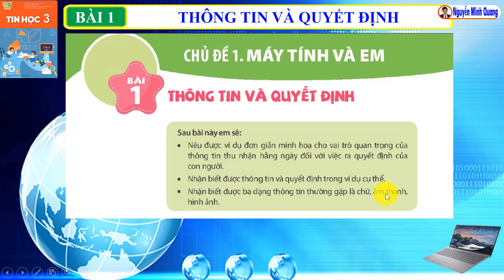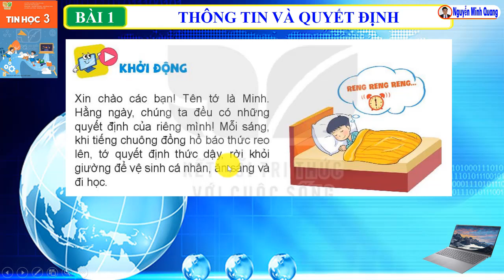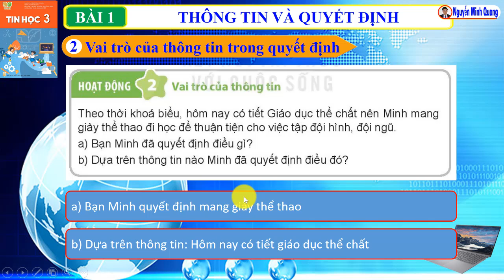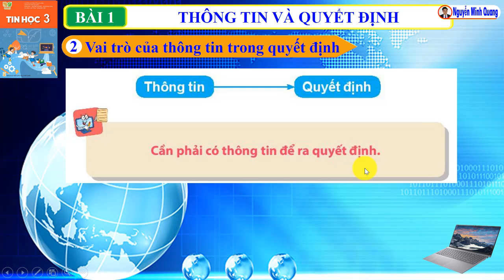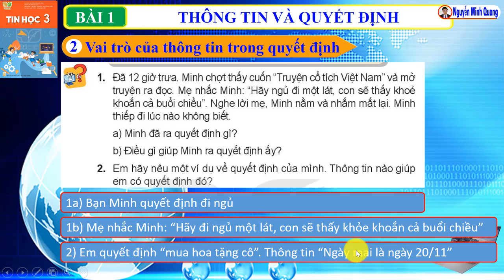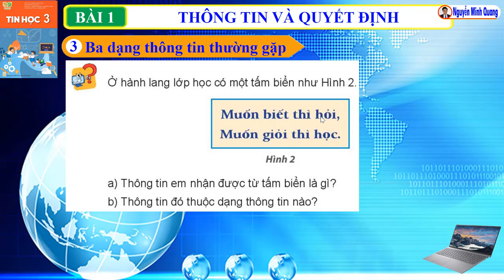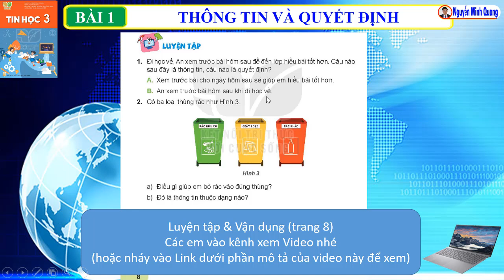Bài 1 - Thông tin và quyết định - Trang 5 - Tin học 3 - Kết nối tri thức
Hướng dẫn các em học bài 1 trang 5, chủ đề 1, tin học lớp 3, sách kết nối tri thức, cụ thể như sau:
Chủ đề 1: Máy tính và em
Bài 1: Thông tin và quyết định
1:25 1) Thông tin và quyết định, trang 5
Hoạt động 1: Tìm hiểu thông tin và quyết định
3:50 Cách trả lời hai câu hỏi, trang 6:
Câu 1: Trong lớp, Minh thấy An cởi mở, dễ nói chuyện, Minh muốn kết bạn với An. Em hãy cho biết câu nào sau đây là thông tin, câu nào là quyết định.
A. Minh thấy An cởi mở, dễ nói chuyện.
B. Minh muốn kết bạn với An.
Câu 2: Mẹ chuẩn bị đi làm. Thấy trời mưa, Khoa đưa áo mưa cho mẹ. Em hãy chỉ ra thông tin và quyết định trong tình huống trên.
5:46 2) Vai trò của thông tin trong quyết định, trang 6
Hoạt động 2: Vai trò của thông tin
7:14 Cách trả lời hai câu hỏi, trang 7:
Câu 1: Đã 12 giờ trưa, Minh chợt thấy cuốn “Truyện cổ tích Việt Nam” và mở truyện ra đọc. Mẹ nhắc Minh: “Hãy ngủ đi một lát, con sẽ thấy khỏe khoắn cả buổi chiều”. Nghe lời mẹ, Minh nằm và nhắm mắt lại. Minh thiếp đi lúc nào không biết
a) Minh đã quyết định điều gì?
b) Điều gì đã giúp Minh đưa ra quyết định ấy?
Câu 2: Em hãy nêu một ví dụ về quyết định của mình. Thông tin nào giúp em có quyết định đó?
9:30 3) Ba dạng thông tin thường gặp, trang 7
Hoạt động 3: Thế giới quanh ta
11:10 Cách trả lời câu hỏi, trang 8:
Câu hỏi: Ở hành lang lớp học có một tấm biển như Hình 2
a) Thông tin em nhận được từ tấm biển là gì?
b) Thông tin đó thuộc dạng thông tin nào?
Cách giải bài tập Luyện tập và vận dụng trang 8, các em nhấn vào Link sau để xem nhé
Thầy chúc các em học tốt và đạt được nhiều điểm cao nhé!